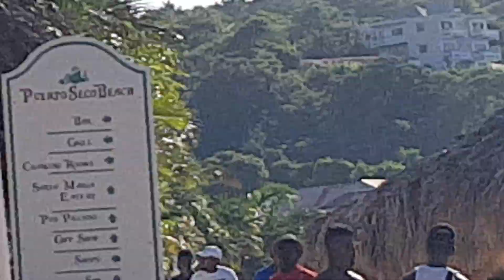Beautiful Sunny day at Puerto Seco Beach Club in Discovery bay Jamaica